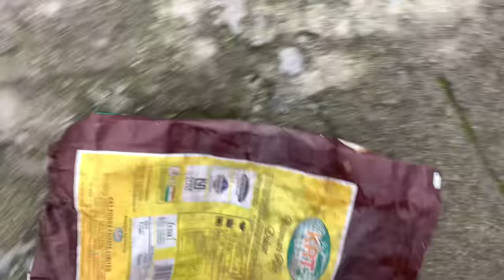MY BIRTHDAY VLOG♥️| Birthday bash 2022 | Family and best friends|Manha Pasi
Hey guys
My favourite vlog of the year...my birthday vlog is finally here✨